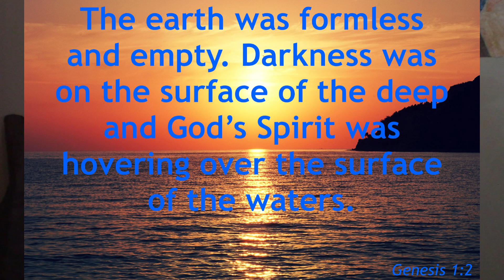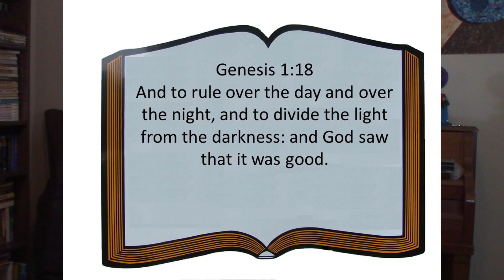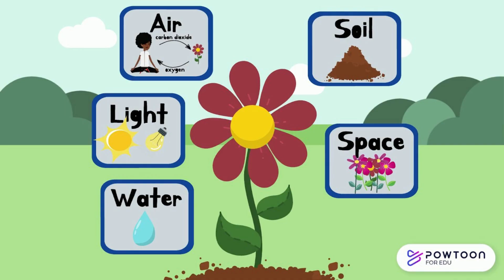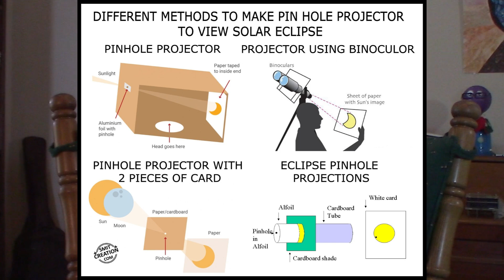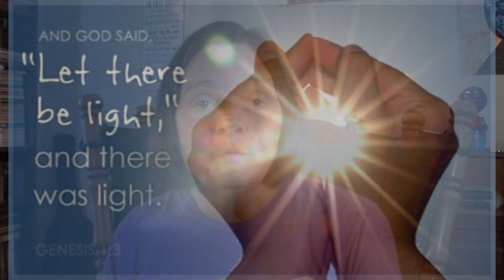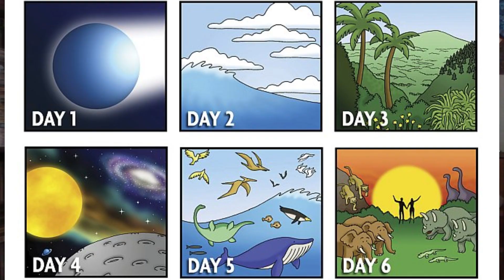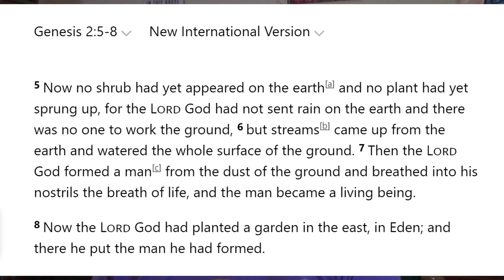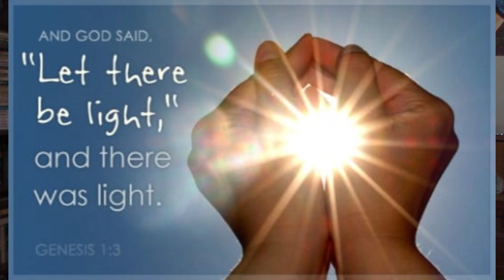Did a God Make the Universe?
Can the universe begin without a god? An atheist perspective.